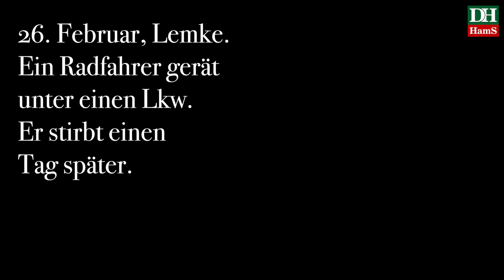Lastwagen mit "Lebensretter"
Vor wenigen Tagen bezahlte ein Radfahrer in Lemke die Kollision mit einem Lkw mit dem Leben. Dabei gibt es längst Systeme, die solche tödlichen Unfälle verhindern können. Wie sie funktionieren, erfuhren wir bei der Nienburger Spedition Franz Fischer.